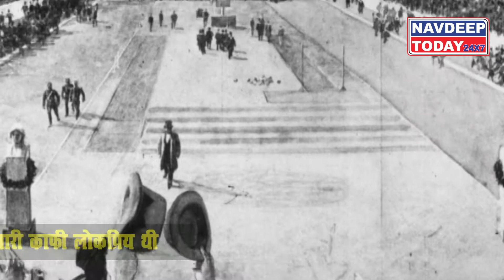आखिर क्या है ओलंपिक, कैसे पड़ा इस खेल का नाम